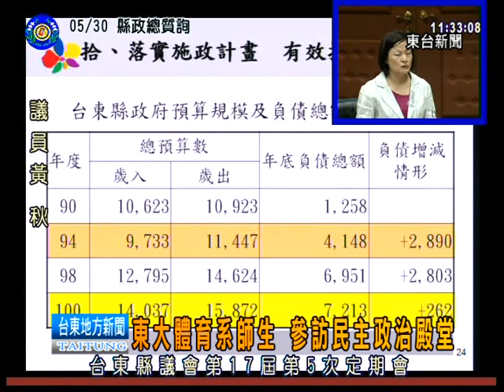120531東大體育系師生 參訪民主政治殿堂.mpg